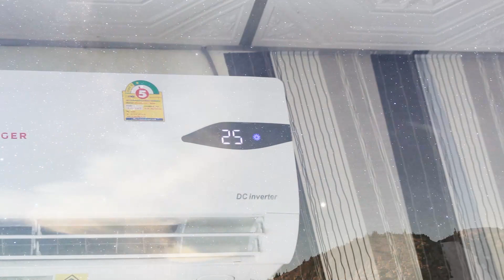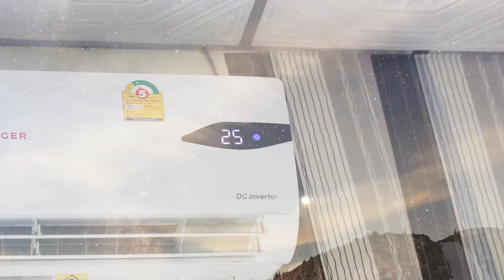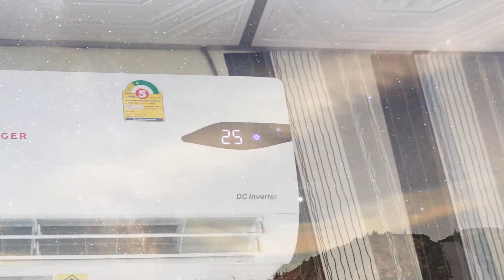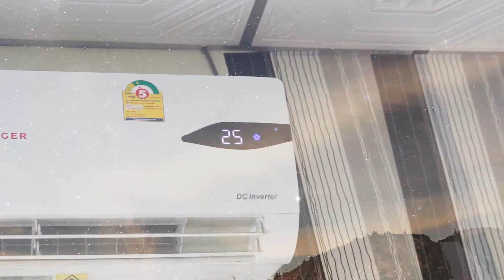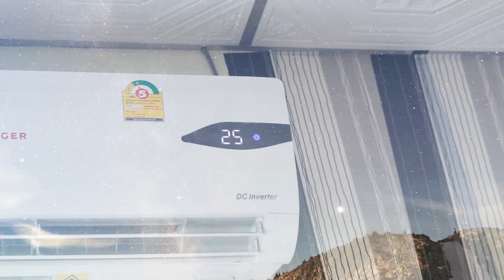เสียงลมแอร์ นอนหลับลึก air wind noise Sound of dreams ┃Sound of dreams 1 Hours